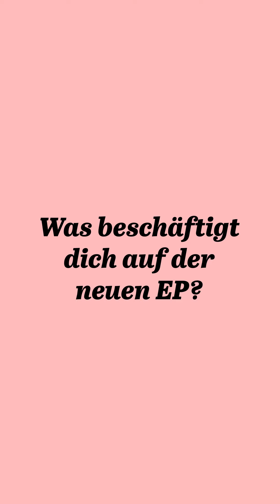ELIA – «ZWÜSCHEZYT»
Der Basler Rapper ELIA veröffentlicht mit «ZWÜSCHEZYT» den Titelsong seiner bevorstehenden EP, verrät, was ihn auf der Platte beschäftigt und kündigt die «ELIA-Show des Jahres» an.

Alle vergangenen und zukünftigen BajourBeats findest du ab sofort in unserer Spotify-Playlist